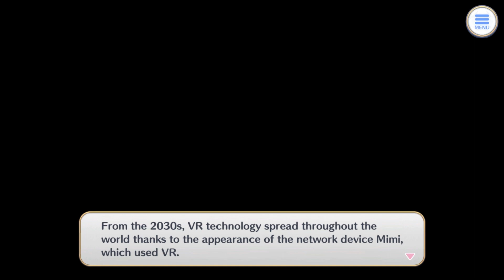Priconne Labyrista Bond Story Machine Translated